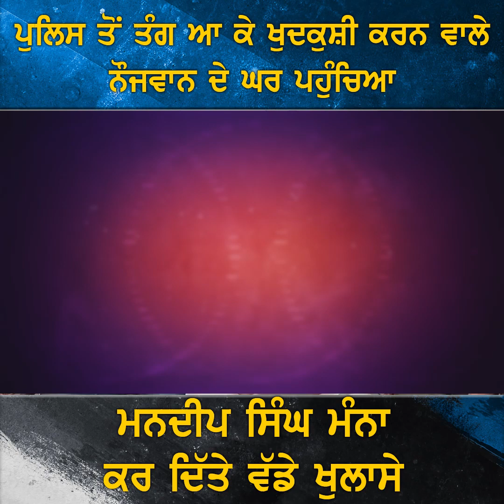ਪੁਲਿਸ ਤੋਂ ਤੰਗ ਆ ਕੇ ਖੁਦਕੁਸ਼ੀ ਕਰਨ ਵਾਲੇ ਨੌਜਵਾਨ ਦੇ ਘਰ ਪਹੁੰਚਿਆ ਮਨਦੀਪ ਸਿੰਘ ਮੰਨਾ,ਕਰ ਦਿੱਤੇ ਵੱਡੇ ਖੁਲਾਸੇ